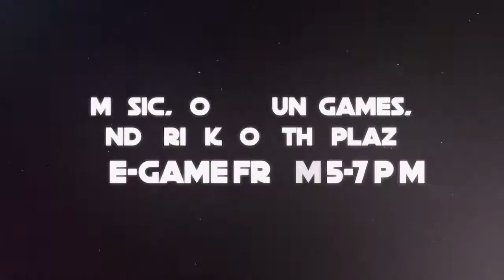Condors Star Wars Night 2018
The Condors will wear specialty jerseys for a charity auction.